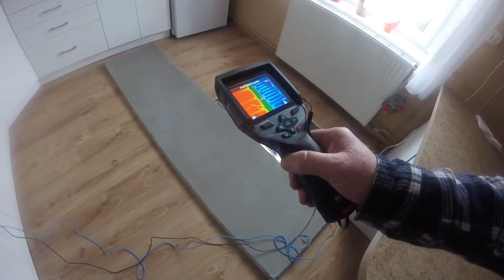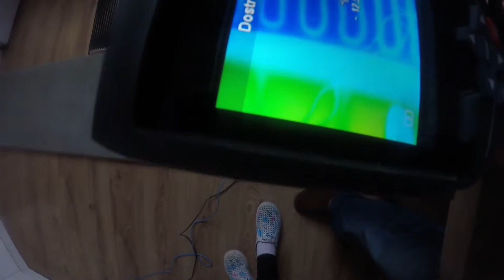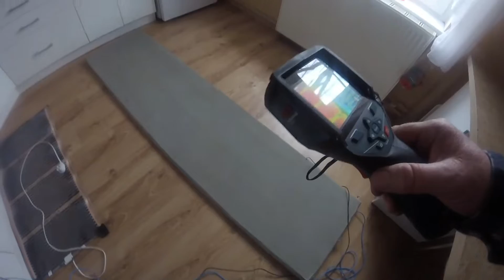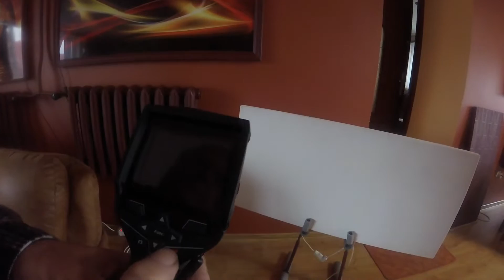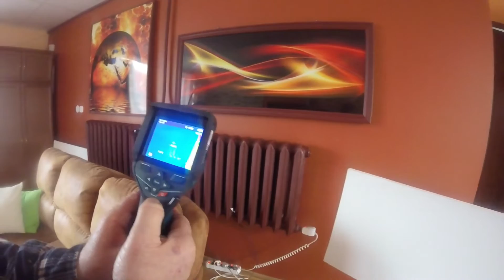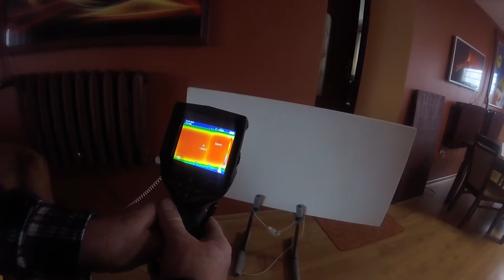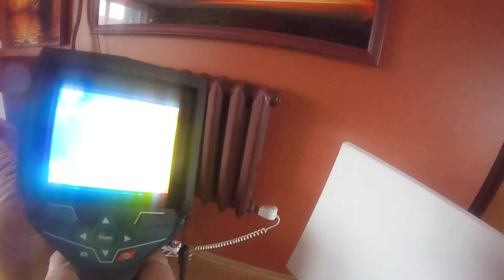wiatrak fotowoltaika zlotow 26 OZE